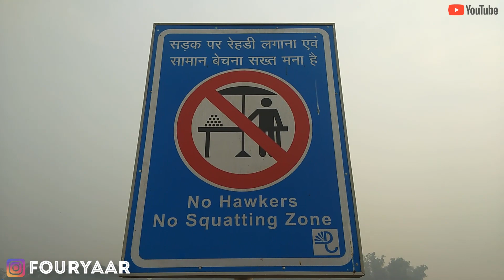Signature Bridge Wazirabad New Delhi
The public will be able to use the 575-metre-long cable suspension bridge to travel between north and northeast Delhi.

About Video

Starring
1.Md Shadab
2.Kashif Malik
3.Vinay Kumar

Edit By -
Kashif malik